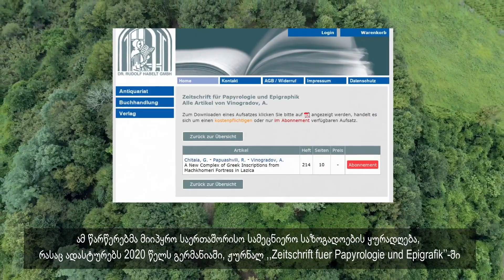მაჩხომერი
ხობის მუნიციპალიტეტი.
პირველი მაისის ადმინისტრაციული ერთეული.
VI საუკუნის ,,მაჩხომერის’’ არქიტექტურული კომპლექსი.
ჩვენი წარსულის დიდებული ნაშთი!

ხობის მუნიციპალიტეტის პირველი მაისის ადმინისტრაციულო ერთეულის ტერიტორიაზე მდებარე ,,მაჩხომერის’’ მთაზე არქეოლოგიური გათხრები მიმდინარეობს, რომელსაც არქეოლოგი რევაზ პაპუაშვილი ხელმძღვანელობს. მუშაობაში ჩართულნი არიან მხატვარ-რესტავრატორი ნანა პაპუაშვილი, თბილისის უნივერსიტეტის არქეოლოგები თენგიზ ესებუა და დავით ნასყიდაშვილი, ასევე იტალიელი არქეოლოგი ემანუელ ინტაგლიატა. აქ გამოვლინდა რიგი ისეთი არტეფაქტებისა, რომლებიც განსაკუთრებულ მნიშვნელობას ანიჭებენ ამ ობიექტს. მნიშვნელოვანია აქ მოპოვებული 12  სხვადასხვა ქვის ფრაგმენტი და ერთი სრული-18 სტრიქონიანი ლოდი, რომლებზედაც ბერძნული მთავრული ასოებით შესრულებული წარწერებია დატანილი. ამ წარწერებმა მიიპყრო საერთაშორისო სამეცნიერო საზოგადოების ყურადღება, რასაც ადასტურებს 2020 წელს გერმანიაში, ჟურნალ ,,Zeitschrift fuer Papyrologie und Epigrafik’’-ში (214) და აგრეთვე პოლონეთში ჟურნალ ,,PRO GEORGIA journal of kartvelologikal studies (N30) გამოქვეყნებული სტატიები. ,,მაჩხომერი’’ ადრექრისტიანული პერიოდის ძეგლია, აქ აღმოჩენილი წარწერების მიხედვით იგი VI საუკუნის შუა ხანებით თარიღდება. კვლევის პროცესში შეიძლება ეს ძეგლი კიდევ უფრო დაძველდეს.